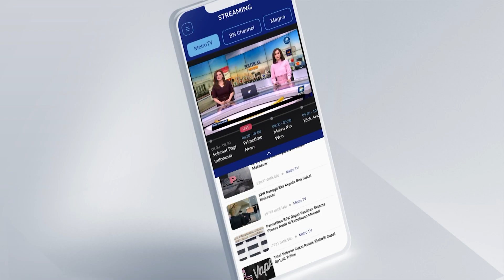Zeals Asia Apresiasi Perusahaan yang Melakukan Digitalisasi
MetroTV, Mertro TV bersama Zeals Asia kembali menggelar Best Digital Brand Award untuk kedua kalinya. Acara ini digelar untuk memberikan apresiasi bagi perusahaan yang berhasil melakukan digitalisasi.